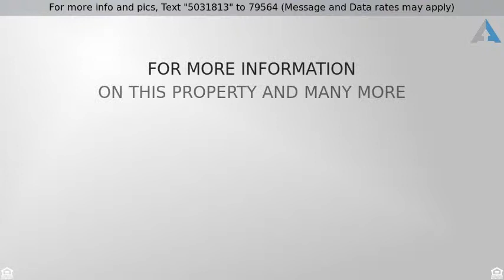Priced at $250,000 - 201 POMPANO DRIVE SE C, ST PETERSBURG, FL 33705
FURNISHED 2 BR/2 BA WITH GARAGE AND CARPORT!!  FIN

FURNISHED 2 BR/2 BA WITH GARAGE AND CARPORT!!  FINANCING IS AVAILABLE AS LOW AS 3% DOWN! Waterside at Coquina Key, St. Petersburg, Fl-33705. Live the DREAM in this Resort Style Waterfront Community. New owners will enjoy beautiful water views directly from the balcony. This is a newly renovated 2/2 bdr with open, inviting and welcoming floorplan where you would be able to enjoy entertaining and have fun. Interior has porcelain tile throughout the kitchen, dining and living room, new kitchen cabinets, granite counter tops, upgraded bathrooms, ceiling fans, washer/dryer. The unit comes with a garage and carport which are within close proximity to the unit.  Amenities include gated entry with 24 hour security personnel, heated pool, jacuzzi, fishing pier, fitness center, tennis and volleyball courts, billiards, and boating IT'S ALL HERE! And we LOVE dogs :) Dog park is here too! We are just 5 minutes away from St. Petersburg and 10-15 minutes from all the beaches. WHAT I LOVE ABOUT THE HOME Nestled on a picture-perfect island near the famous Sunshine Skyway, this is Waterside at Coquina Key, where value and affordability meet waterfront, resort style living. Experience life in a location where sails and dolphins dot the horizon, stroll along 3 miles of waterfront paths, and feel the satisfaction of knowing you're a part of a stable community that's given you the lifestyle you've longed for at the price of your dreams.